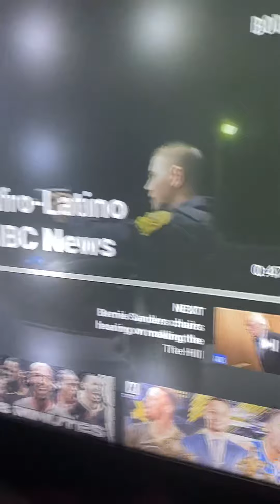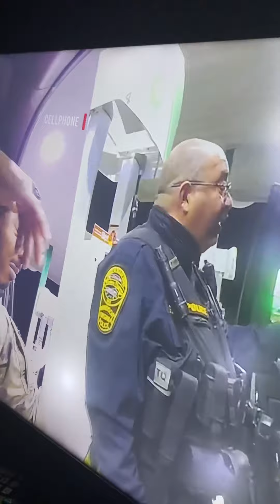Cops wants to act so tough towards black people😡🤦🏿‍♂️- Caron Nazario reaction🤦🏿‍♂️🤦🏿‍♂️